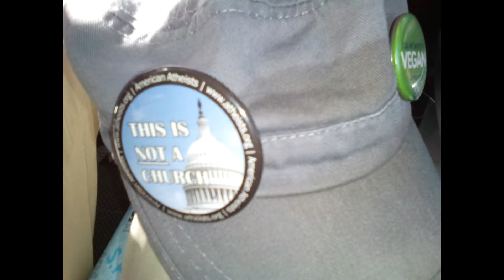TRUMP Silly Pro-life LOGIC Conservative Religious Republican Abortion LIES PP Pro Choice Debate Roe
***TRUMP as many from the gop are "pro-life" but sport HUNTERS???